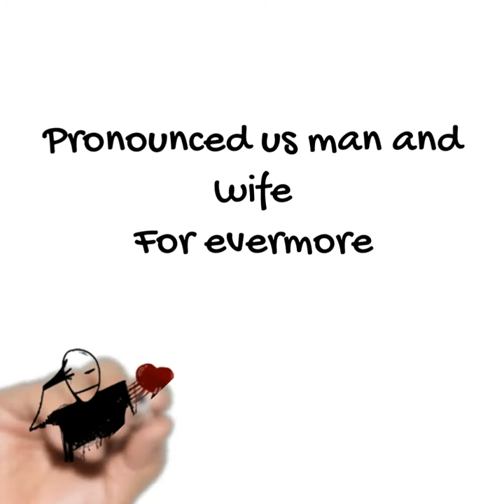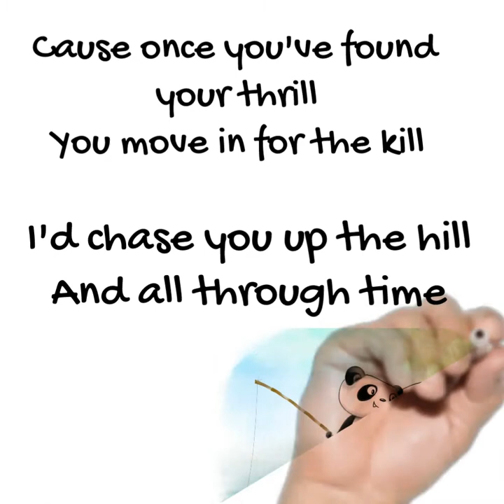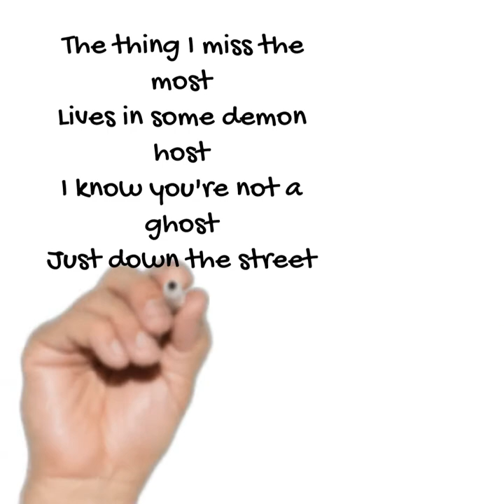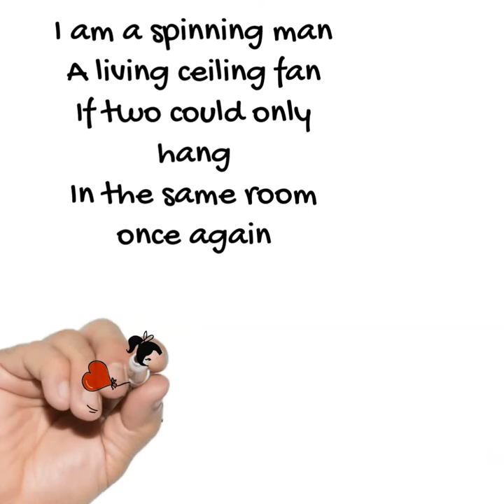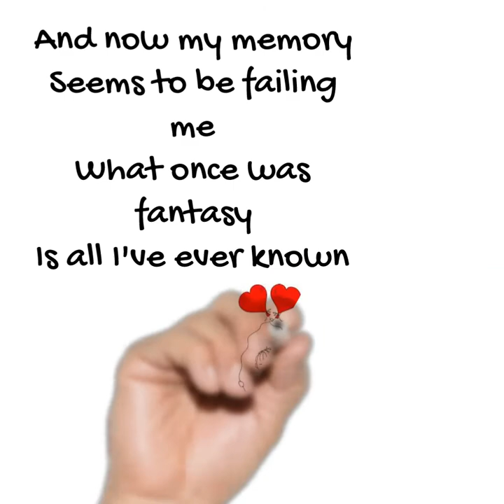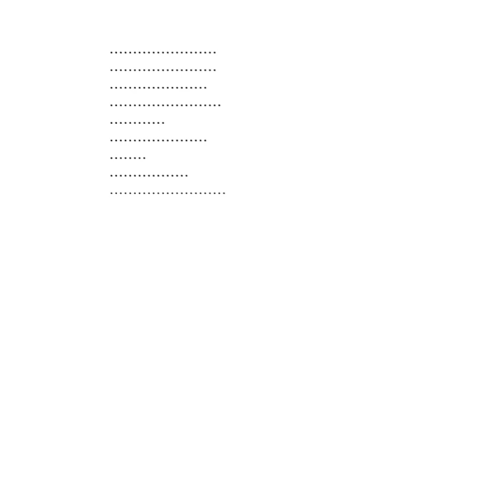Bahamas - All I've ever known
♪ and now my memory seems to be failing me ♪

Music in this video
Song
All I've Ever Known
Artist
Bahamas
Writers
Afie Jurvanen
UMG (on behalf of Brushfire Records/Universal); Sony ATV Publishing, ASCAP, Downtown Music Publishing, LatinAutor, and 15 Music Rights Societies